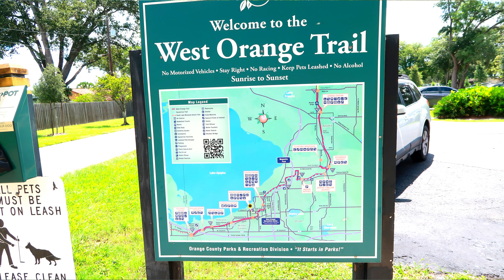PASEO EN BICICLETA***WEST ORANGE TRAIL***ORLANDO-FLORIDA*** JULIO 2021***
En este video conoceras toda la ruta en bici desde Winter Garden hacia Clermont, es un paseo fresco, lleno de gente amigable y del cual no te vas a arrepentir de disfrutarlo en familia, el video esta tal cual hicimos el recorrido, agregamos música para hacerlo mas ameno y aqui te lo dejamos! comentanos si ya lo conoces! DISFRUTALO!